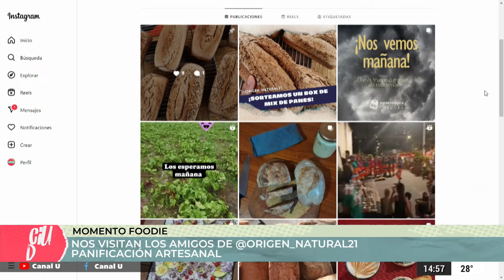Aprendemos a hacer el mejor pan integral de la mano de Garaciela Torres de Origen natural